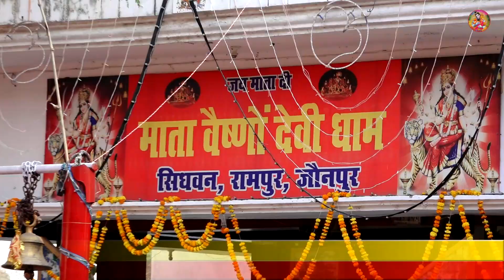क्लासिकल अंदाज में बेजोड़ श्री रामचरित मानस पाठ ! बहुत ही सुन्दर प्रस्तुति !artishuklalaxmishukla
आयोजक :- महन्थ बाबा मधुकर दास
रामायण स्थल - माँ वैष्णो देवी धाम सिधवन जौनपुर
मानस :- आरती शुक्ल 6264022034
कोरस-  लक्ष्मी शुक्ल
नाल वादक -
Video Coverage By: aliphotography & films
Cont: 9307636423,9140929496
Sound System :